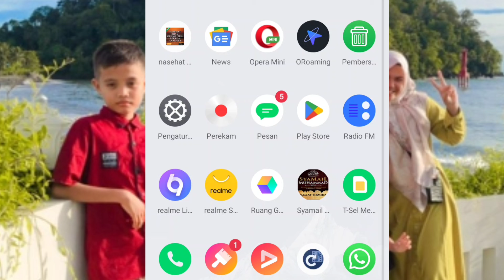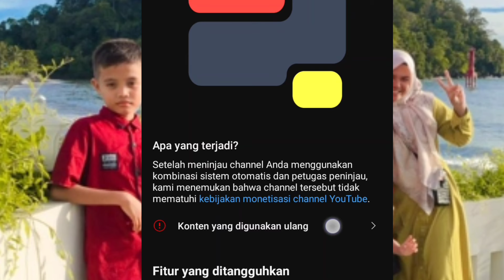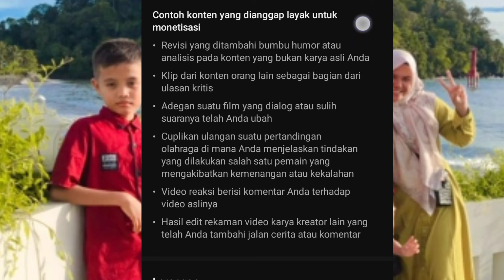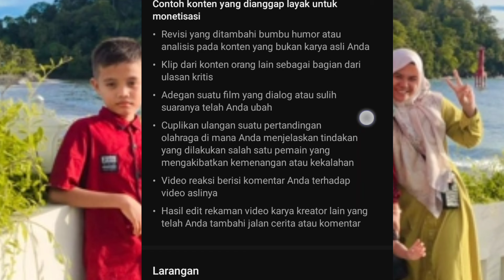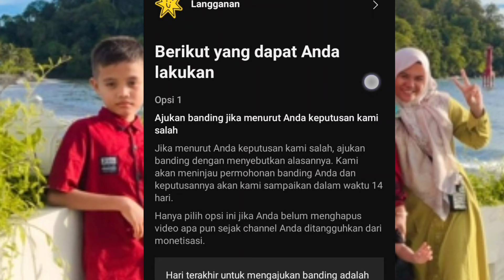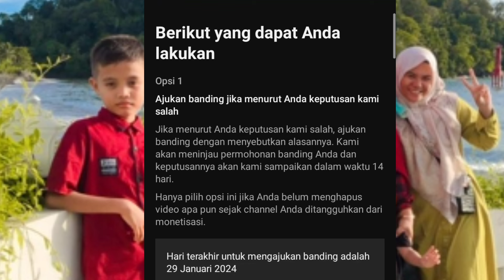konten YouTube yang lolos dan yang tidak lolos dimonetisasi ini contoh nya ‼️